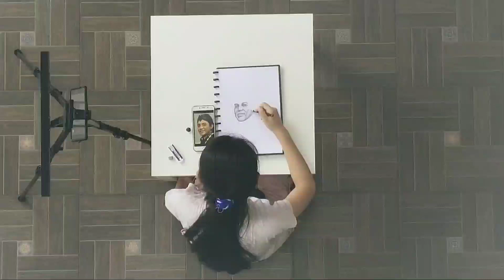a sketch of Didi Kempot (by Kerrin Winona)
How to draw Didi Kempot
Tribute to the "Godfather of Broken Hearth".

Didi Kempot, before he passed away, succesfully conducted Donation Concert for Corona victim in the "Konser Amal dari Rumah".

Thank you Lord Didi for the magnificent contribution to campursari music.

tools: Pencil on Paper

bagi yang mau request gambar, silakan tulis di kolom komentar

for those who want to request drawing, please write in the comments